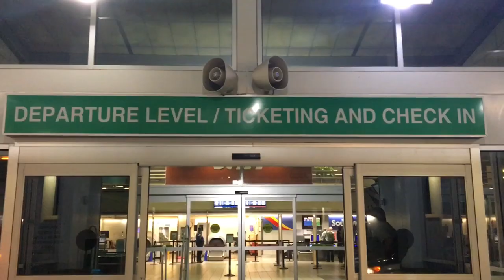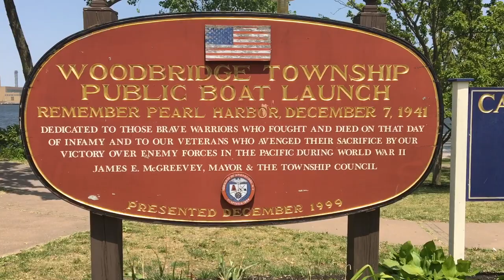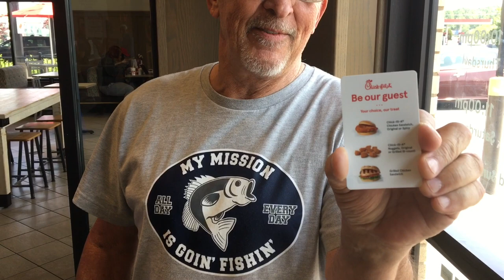what is a snotchel? “Striper fishing”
I got invited to go on a fishing trip of a lifetime with Captain Mike Smedley and Old School striped bass fishing team! A big thank you to my brother Rusty for helping me make the trip! I could not have made it on my own.
We smiled and laughed and caught a
Snotchel of big striped bass!
Had an awesome time!